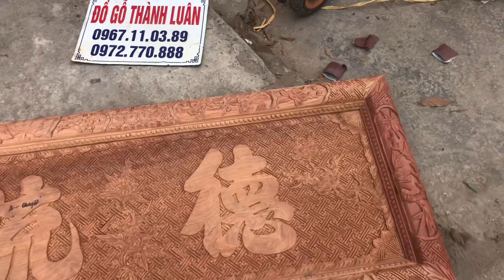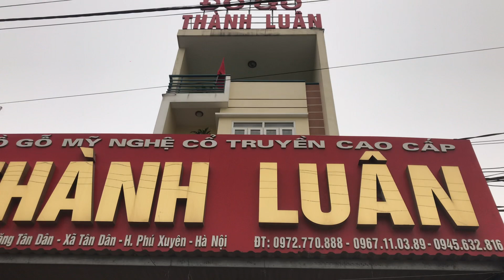Hoành Phi,Cuốn Thư Câu Đối Gỗ Gụ Gỗ Hương. Đồ Gỗ Thành Luân